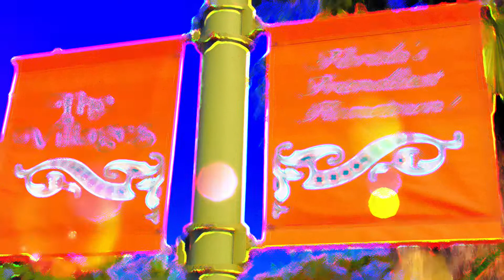The SILVER CREEK DUO▶️HANG ON SLOOPY🎵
The SILVER CREEK performed on a beautifully evening at the square in LAKE SUMTER LANDING in THE VILLAGES FL.  Here they perform the MCCOY'S hit HANG ON SLOOPY. 🎵

Robert and Deborah Carothers, the husband-wife musical duo known as "Silver Creek,"   sing and play their own renditions of  classic rock, pop, country, motown and blues favorites.   They lend their signature style of harmonies and  lead vocals to an eclectic mix of music while Robert plays guitar, saxophone, flute, and keyboards and Deborah plays guitar, keyboard, and percussion. For a full band sound, Silver Creek performs to pre-recorded accompaniment tracks on which Robert Carothers played many of the instruments.  Silver Creek also performs various songs acoustically without tracks for a more intimate "unplugged" effect.

Silver Creek is adaptable to any occasion, formal or informal, and appeals to a general audience of all ages.     Robert and Deborah have opened for a diverse array of national artists that includes Dave Mason, Mark Farner of Grand Funk Railroad, B.J. Thomas, Judas Priest, Poco, Nelson, Bucky Covington, Bo Bice, and Sonny Geraci.  The duo has performed "rock the house" venues,  fairs, parades, country clubs, supper clubs, taverns, car shows, dance clubs, weddings, parties, and concerts.  Over the years, Robert and/or Deborah Carothers have performed at many notable venues in Ohio such as the the Agoras, the House of Blues, Shooters in the Flats, Legacy Village,  Tangier's Restaurant, Hook, Line and Drinkers, the Richfield Tavern, various Holiday Inns, the Upper Deck, Peabody's Down Under,  JB's, and countless other establishments and festivals.

The 3 Villages Squares of Spanish Springs, Lake Sumter Landing and Brownwood have live music every evening from 5-9.  The public is welcome.  Join in for some great bands. dancing and lots of fun.

"Hang On Sloopy" by The McCoys
(originally by The Vibrations)

Hang on, Sloopy
Sloopy, hang on
Hang on, Sloopy
Sloopy, hang on

Sloopy lives in a very bad part of town (Ooh, ooh, ooh, ooh)
And everybody, yeah, tries to put my Sloopy down (Ooh, ooh, ooh, ooh)
Sloopy, I don't care what your daddy do (Ooh, ooh, ooh, ooh)
'Cause you know, Sloopy, girl, I'm in love with you (Ooh, ooh, ooh, ooh)
And so I sing out

Hang on, Sloopy
Sloopy, hang on
Hang on, Sloopy
Sloopy, hang on
Yeah, yeah, yeah, yeah
Give it to 'em, yeah

Sloopy, let your hair down, girl
Let it hang down on me (Ooh, ooh, ooh, ooh)
Let it hang down on me, yeah, yeah (Ooh, ooh, ooh, ooh)

Come on, Sloopy (Come on, come on)
Well, come on, Sloopy (Come on, come on)
Well, it feels so good (Come on, come on)
You know, it feels so good (Come on, come on)
Well, shake it, shake it, shake it, Sloopy (Come on, come on)
Well, shake it, shake it, shake it, yeah (Come on, come on)
Ohhhhhhhh

Hang on, Sloopy
Sloopy, hang on
Yeah, yeah, yeah, yeah, yeah, yeah
Hang on, Sloopy
Sloopy, hang on
Hang on, Sloopy
Sloopy, hang on